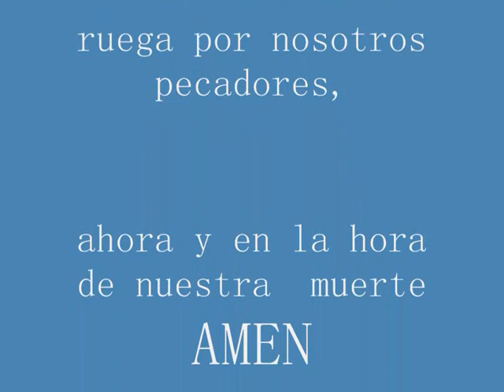ASUNCIÓN DE LA VIRGEN MARIA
Música Católica
MGQ